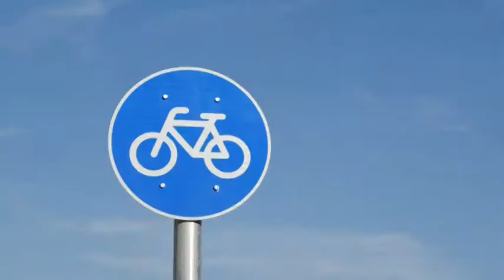Elkészült a 2 és fél kilométeres kerékpárút Paks és Dunakömlőd között. 20191017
Elkészült a 2 és fél kilométeres kerékpárút Paks és Dunakömlőd között. A beruházás bruttó 663 millió forintból valósult meg, ebből 540 millió
forint TOP-os pályázati forrásból érkezett. A kerékpárút hálózat kiépítése Pakson tovább folytatódik, jelenleg a Gesztenyés úton folyik egy újabb szakasz kialakítása.